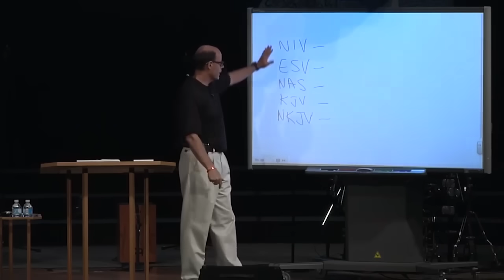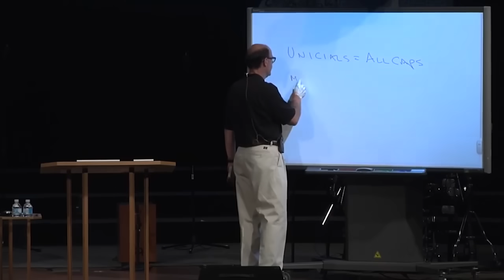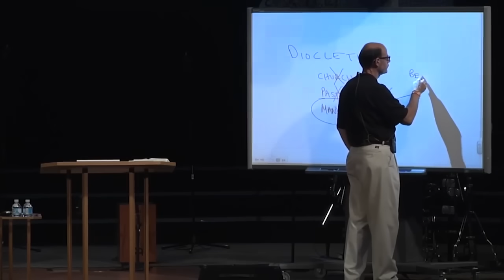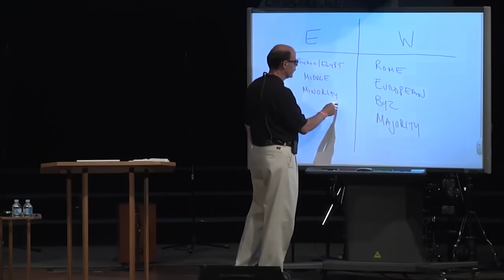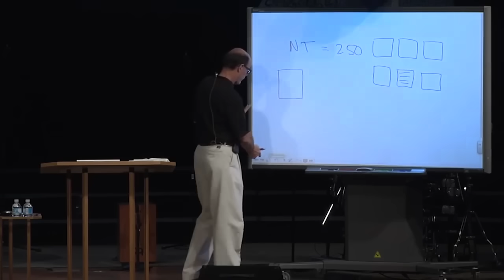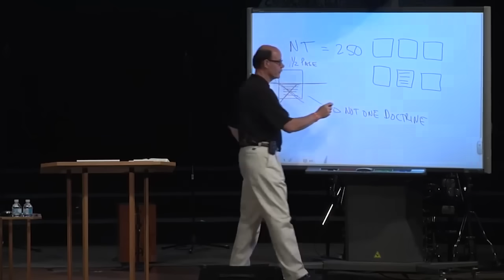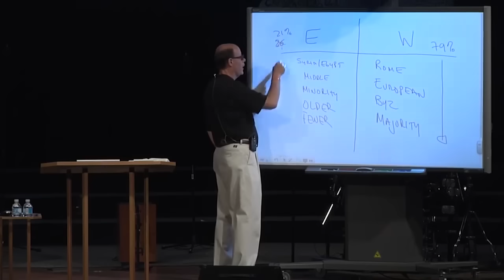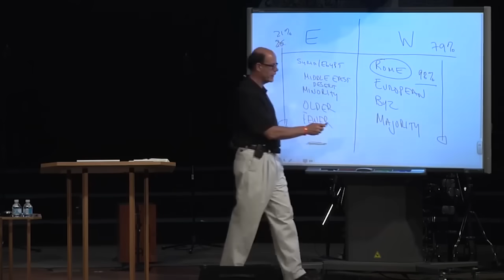WHICH BIBLE TRANSLATION SHOULD WE READ?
There are so many different translations out in the world.

Which one is the most accurate?

It is OK to read several or should we be reading only one?

2014JUL13 - Q&A-72